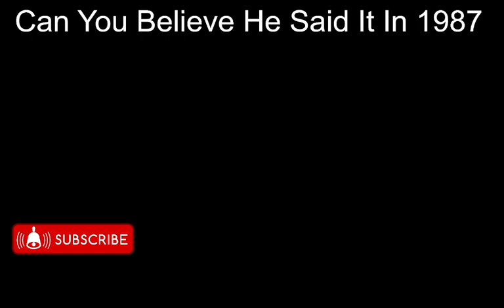SSDD......... Same Stuff Different Day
Keep the heart singing. Keep the mind occupied. Keep the body active; and be cheerful all the while!"
On this channel, I will make short videos to inspire and educate about methods of not letting The old man In … I do Oil Painting and publish and daily Texas Newsletter I have no assistance I edit – produce and record myself. I Am a retired owner of Radio and TV stations and a Past President of the Texas Association of Broadcaster’s I’m The Oldest Active You -tubber!!